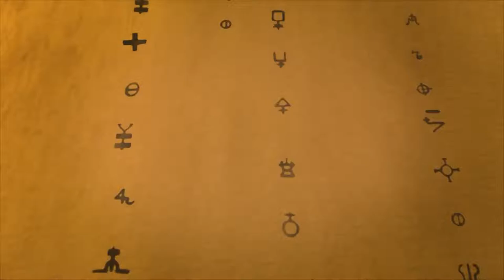Remedium: Sentinels - Official Release Date Trailer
Remedium: Sentinels is a grim time survival game with rogue-lite elements developed by Sobaka Studio. Players embody one of the few remaining Sentinels as humanity’s last line of defense to take on endless hordes of infected mutants.  Wield an expanded arsenal of automatic, alchemy-based weapons and unleash devastating attacks upon swarms of plague-ridden beasts and bosses. Clear maps while collecting glowing Prime Matter and resources to upgrade guns, projectiles, and defenses. Remedium: Sentinels is launching on July 18 for PlayStation 5, PlayStation 4, Xbox One, Xbox Series S|X, Nintendo Switch, and PC.